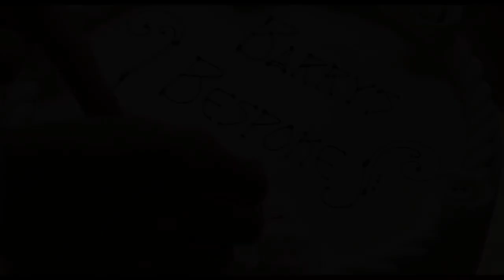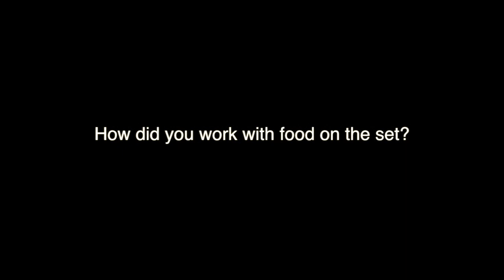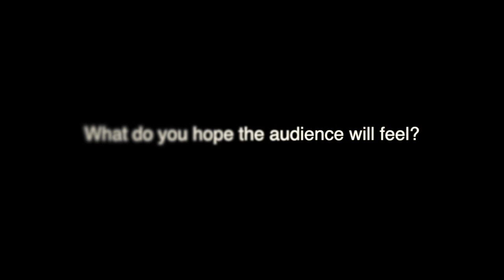Short Interview with Denis McArdle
A short interview with Denis McArdle, writer & director of the Irish Film Board short film Barry's Bespoke Bakery.